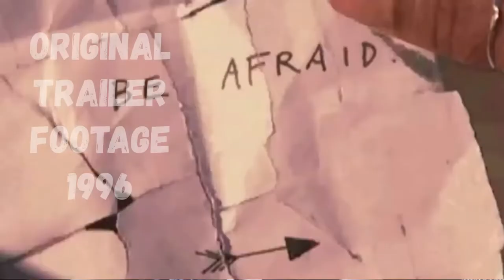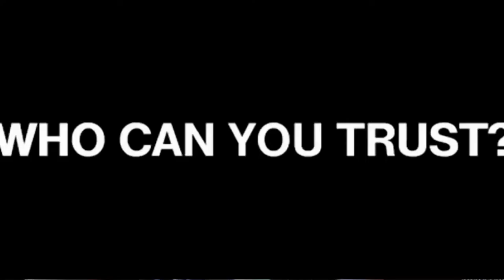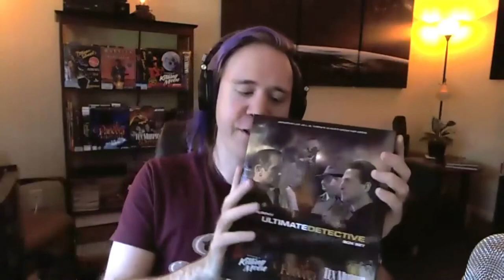Tex Murphy: The Pandora Directive 25th Anniversary Remaster Details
Why did Big Finish Games pull out of their role in creating The Poisoned Pawn? What can we expect out of the recently announced 25th anniversary remaster of Tex Murphy: The Pandora Directive? Is there a conclusion to the Tex Murphy series being written?

In my recent chat with Mat Van Rhoon, we got to the bottom of such questions and more in a way that would make Tex himself proud.  As a key member of the Tesla Effect team and one of the driving forces behind the upcoming remaster, Mat offers a unique insider’s perspective. His excitement and passion never lets up from start to finish, and his candor in answering some difficult questions made for a captivating interview.

 Mat didn’t just answer our questions. He gave us proof. Proof of what? Stay to the end so that you can hear the exclusive, early access musical score that will no doubt add some new life to those old nostalgic memories.

 Speaking of nostalgia, big box collectors unite! We are thrilled that Mat chose this occasion to drop the news about the Tex Murphy Collection big box version in the works. Yes! Big Finish Games is in the process of developing an absolutely incredible looking release for those who backed the project on Kickstarter. Better yet, it will also be made available to those of us who simply need to have big boxes of our favorite adventure games in our collection.

 This video is packed with behind-the-scenes news and stories, so grab a cup of coffee, take off your trench coat and fedora and settle in, because it’s time to talk Tex Murphy.

weird gaming adventure
TEX MURPHY
fmv adventure